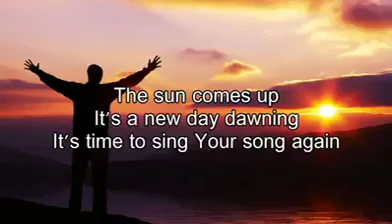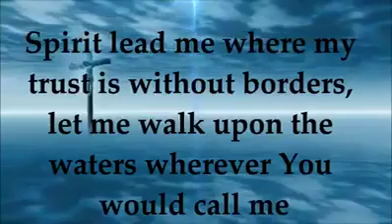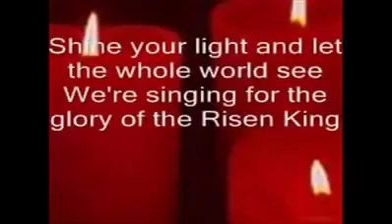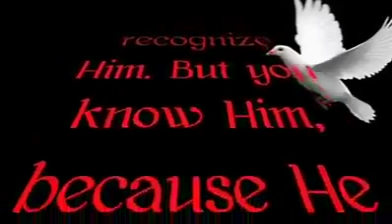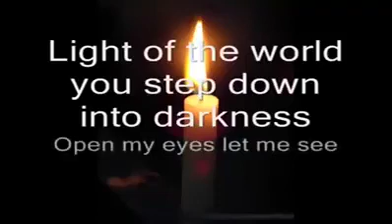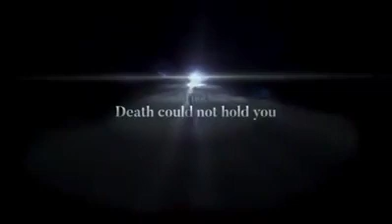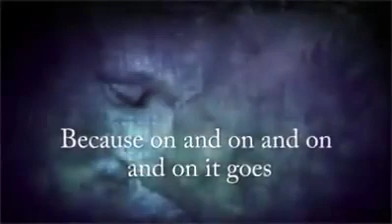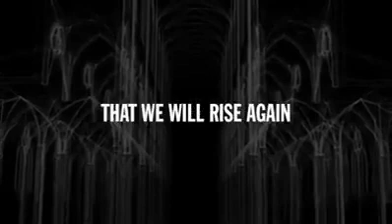NONSTOP WORSHIP SONGS💗🙏